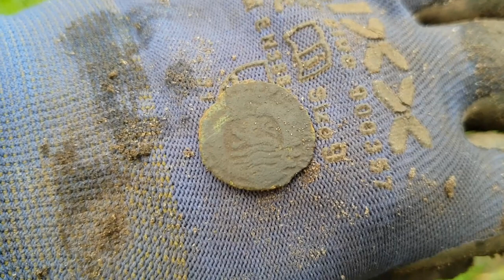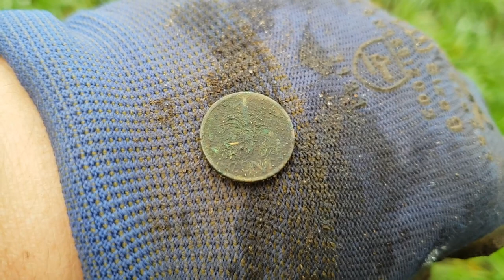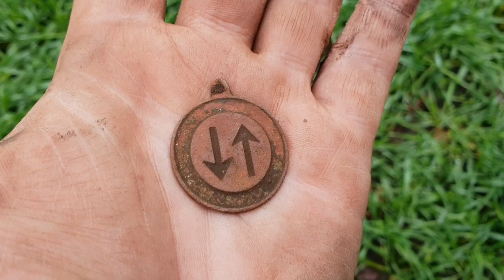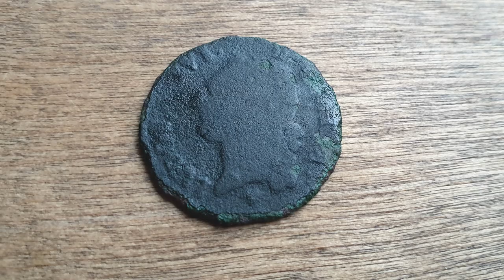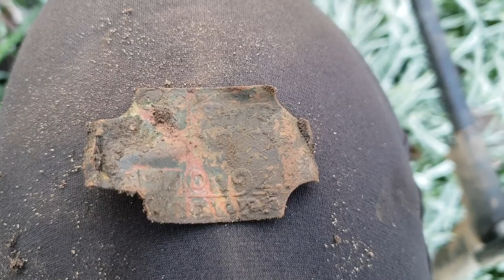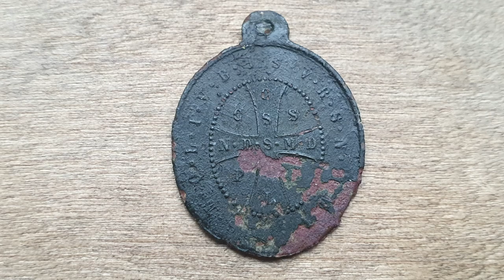Coins & relics with the XP Deus metal detector metaaldetector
This field delivered me 44 coins and some other cool item the past month! See for yourself!
Subtitles will be available.
Allso check out Dutch Digger on Facebook for detailed background information and pictures of the best finds